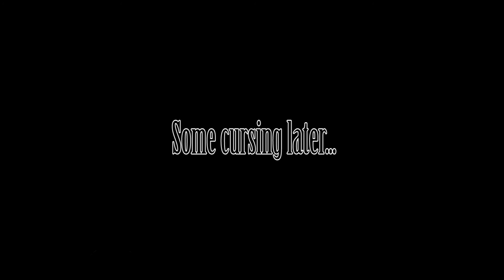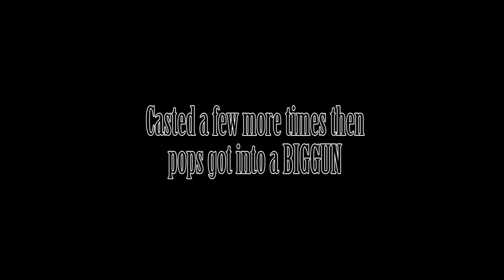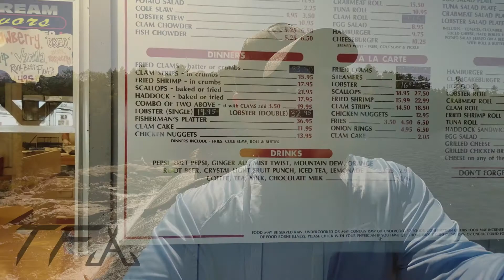The Flyest FINALE in Maine! (We Found Them!)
Hey everyone! Welcome to the final episode from Maine. It was an amazing experience and I met some awesome people and saw some of the most beautiful water I've ever seen. I can't wait to go back, I hope you enjoy the finale!
Editing Software
My 3wt Fly Rod!
**Above are Amazon Associated Links**